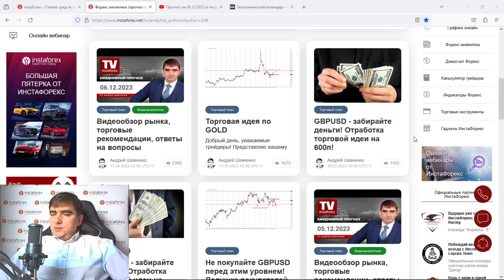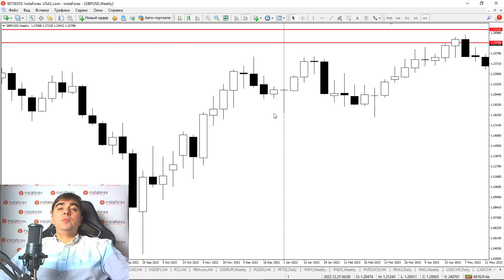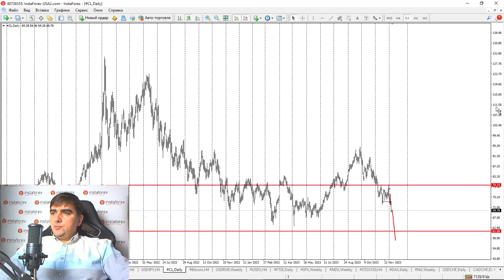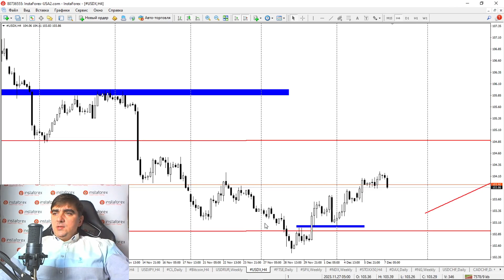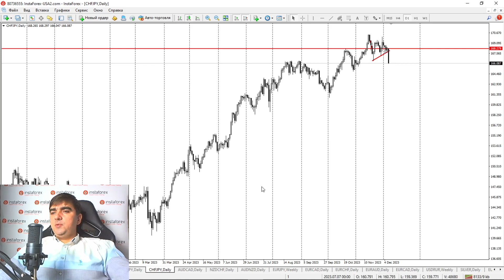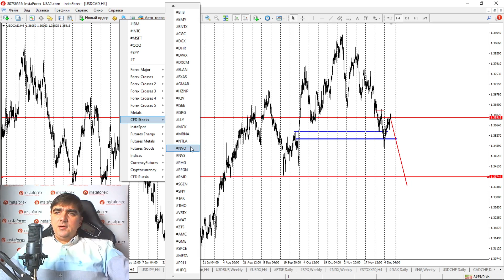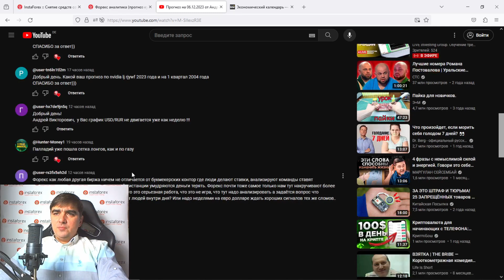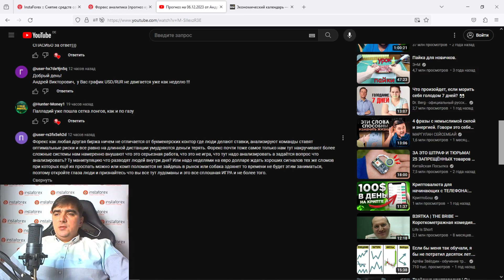Форекс обзор 7 декабря 2023